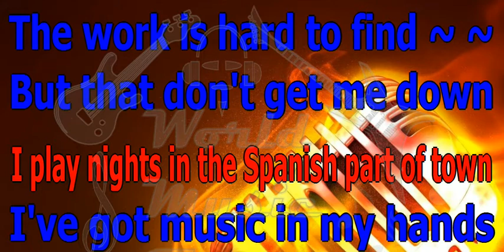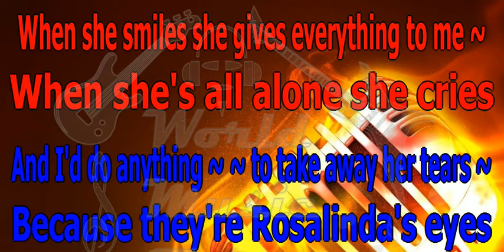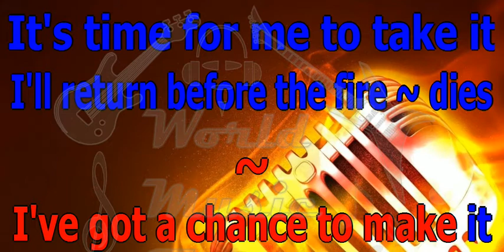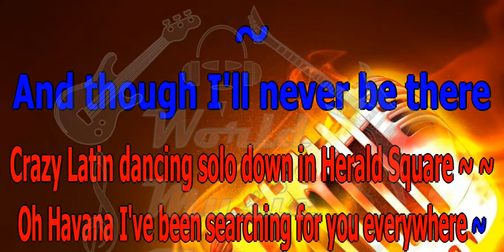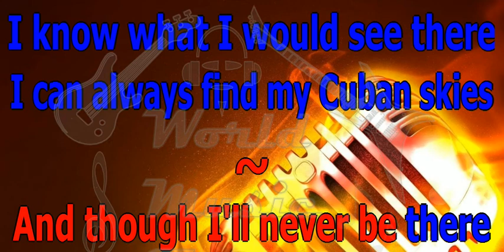BILLY JOEL Rosalindas eyes